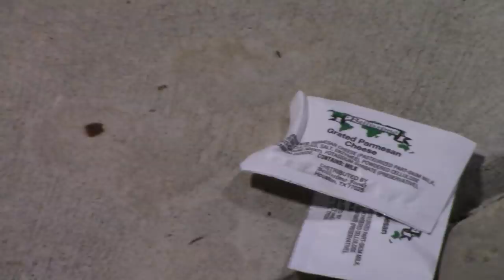Omar Apollo Voyager TEXAS Vlog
Shout out @vinandwesson for the video

Tour Dates on sale now @ omarapollo.com